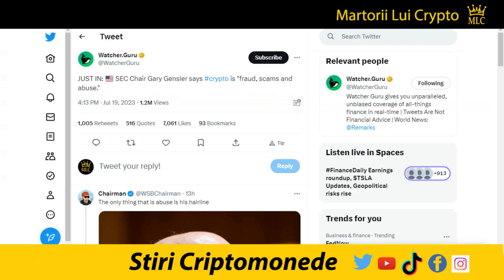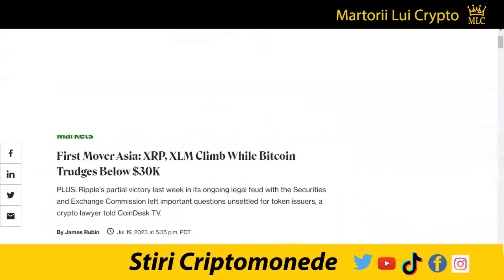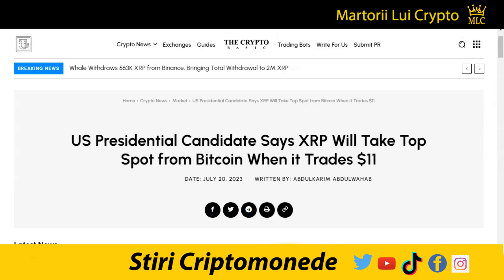Stiri Crypto: XRP 6.57$ in 7 Zile, Bitcoin 1,5 Mil $, Chainlink, Stellar, Solana, Polygon 2, Cardano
XRP:  rJ8FkbmCVxjxBG9UjqxemYRs32DLKGD85P
XLM: GB6YHV2MEG4J23NTJG46AWR6D4FWLU3W3WMNWKXBKR6ZAKAZES7WPFZE
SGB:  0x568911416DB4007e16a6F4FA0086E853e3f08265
BTC:  1gu8gBUhMMApb5VawHGVz8TRTmHhXSAdC
✅ Multumesc 👍

Editia de azi a stirilor pe scurt din lumea criptomonedelor:

1) Crypto este o fraudă, înșelătorie și abuz spune Președintele SEC:
2) Membrii Congresului fac un alt pas în reglementarea DeFi:
3) Nasdaq a făcut un pas înapoi față de activele digitale:
4) Polygon 2.0 începe lucrările de bază pentru guvernanța descentralizată:
5) SpectrumLabs in blockchainul Cardano pe 24 iulie, împingând sectorul DeFi la nivelul următor:
7) Ark Invest mult mai încrezător în Bitcoin pentru ca va ajunge la 1,5 milioane de dolari:
8) CCIP Chainlink un schimbător de joc pentru băncile de trilioane de dolari, SWIFT, Stellar XLM și întreaga industrie:
10) Companie de miliarde de dolari se alătură rețelei Stellar iar Prețul XLM crește cu 80% până la 0,18 USD:
11) XRP, XLM urcă în timp ce Bitcoin ajunge sub 30.000 USD
12) SOL înregistrează pierderi pe măsură ce XRP urcă cu 5%:
13) Ripple se așteaptă ca afacerile să înceapă în SUA:
15) Market Watcher prezice un raliu al monedei XRP de 777% ajungand la 6,57 USD în 7 zile:
16) Candidatul la președinția SUA, Patrick Riley, spune că XRP va ocupa primul loc fata de Bitcoin atunci când se va tranzacționa cu 11 USD:
17) Un analist de top prezice creșterea pretului XRP la 27 USD:
18) Prețul XRP este gata să ajungă la 40 USD până în septembrie

1. Nu sunt consilier financiar, nu am nici un studiu in finante, investitii, banci sau mai stiu eu ce cuvinte din astea fensi dar sunt mandru sa te anunt ca am doua clase ca trenu plus ceva experienta in pascut vaca pe izlaz. Mai mult de atat, informatiile "financiare" din acest video de amuzament au fost primite la bautura de la o herghelie de caii verzi ce pasc fericiti pe peretele meu din sufragerie.

2. In acest video promovez diferite oferte sau produse prin link-uri de afiliat iar daca folosesti unul din link-urile din descriere este posibil ca atat eu dar si tu in unele cazuri sa primim diferite bonusuri platite in criptomonede.

3. Ma absolv de orice vina si esti direct raspunzator de deciziile pe care le iei daca informatiile din acest video te-au influentat in vreun fel.